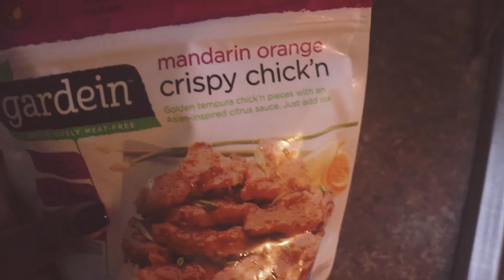COLLEGE WEEK IN MY LIFE | COMMUNICATIONS MAJOR